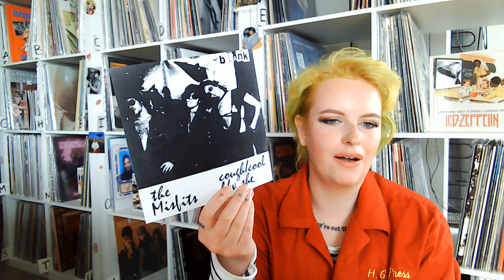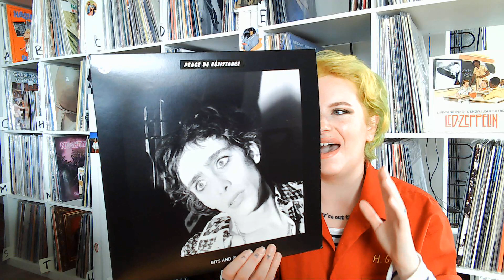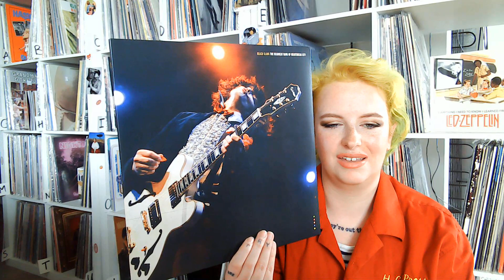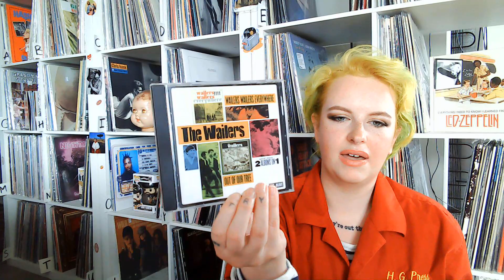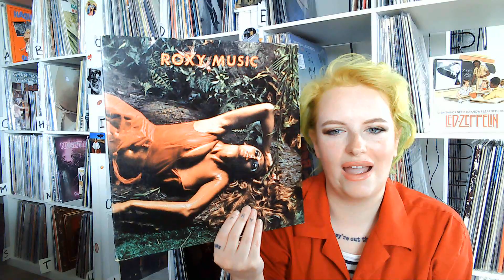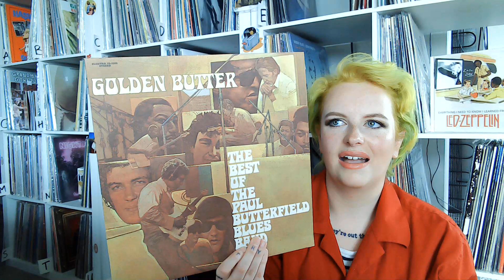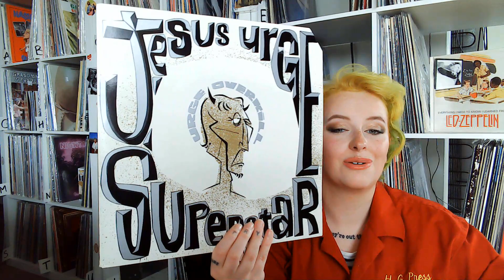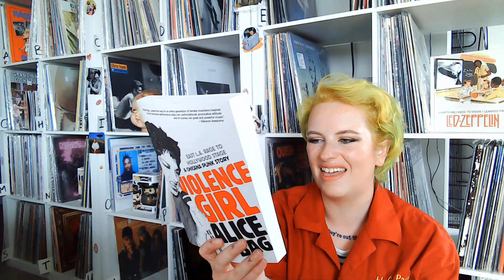Recent Vinyl Pickups #31 (Soul, Folk, Blues, Punk...)